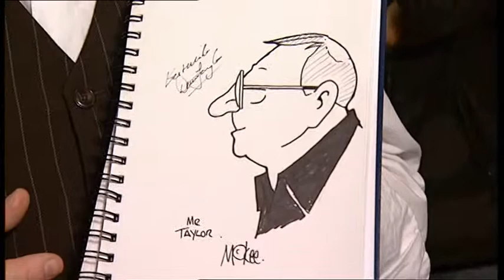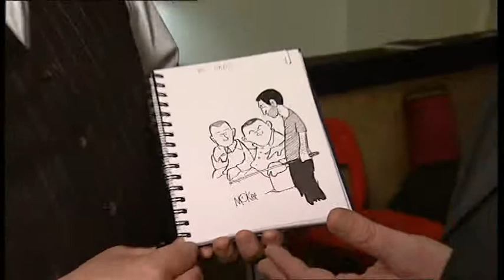Sheffield Artist Pete Mckee At Crucible Snooker Championship 4th May 2008